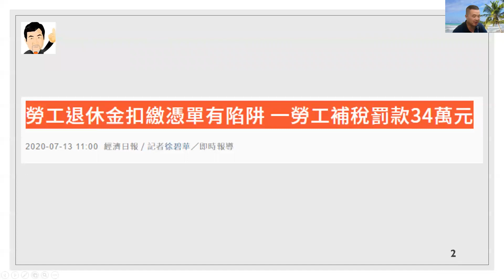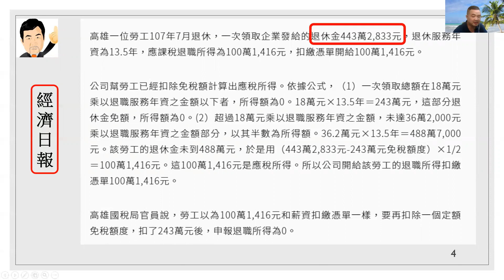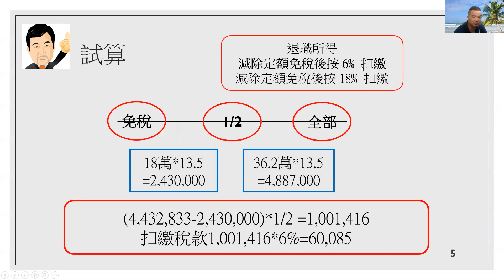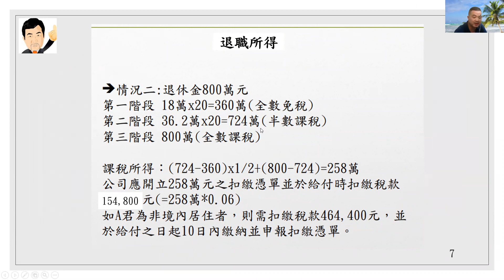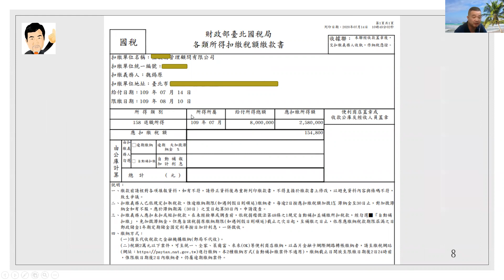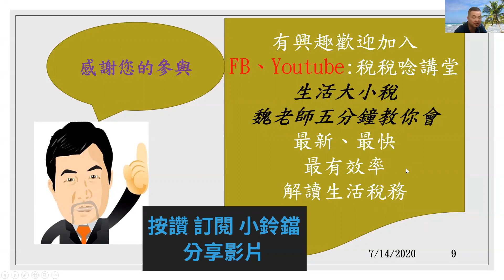【 魏老師說(稅)新聞第B10集】勞工退休金扣繳憑單有陷阱